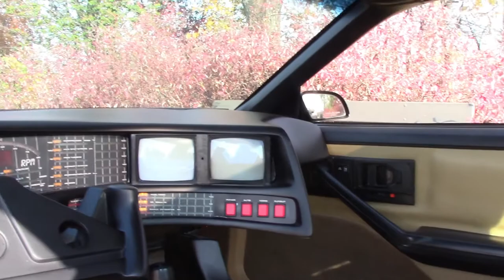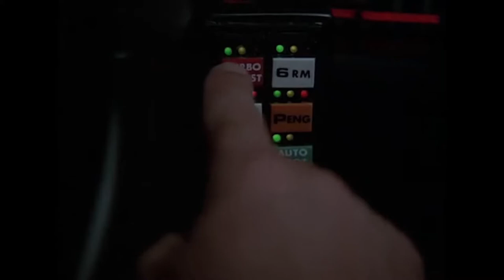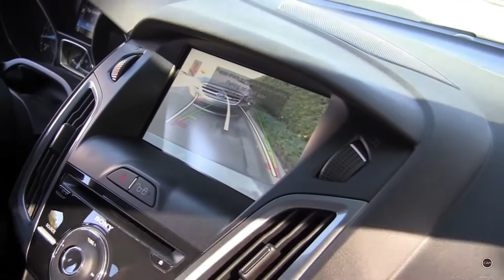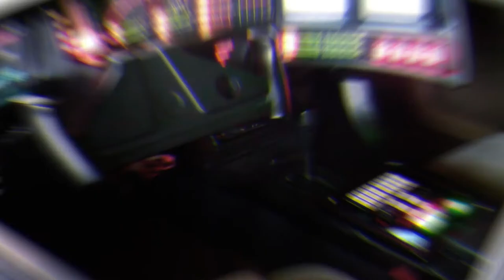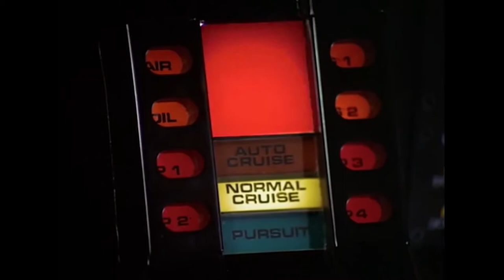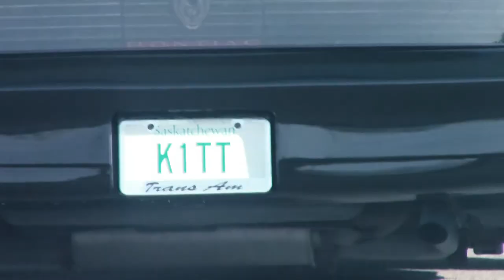Knight Rider KITT Replica | Interview with Kevin Mulligan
Theme-it interviews Kevin Mulligan, the builder of a KITT replica, from the famous TV show Knight Rider.